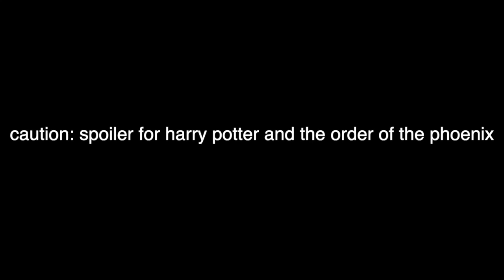Harry Potter's UNMUTED Scream (HEARTBREAKING)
its honestly heartbreaking

Current Subscriber Count (at the time of uploading this video): 44,210 (13 subscriber increase since last video!! yay!!)